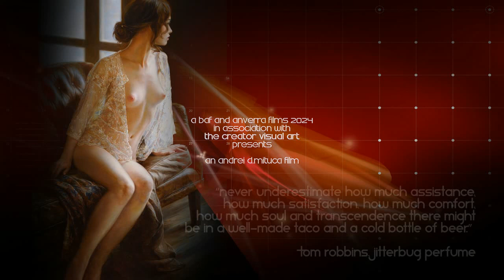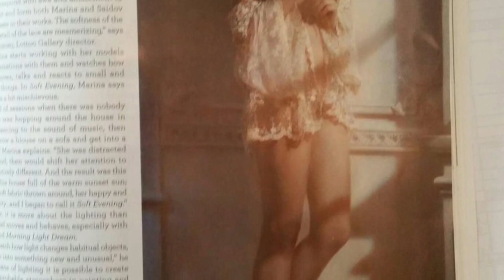AFP 2017 - The ART of Aydemir SAIDOV - LOVE and LIGHT...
BALKAN Art FILM & ANVERRA Films 2017 , presents:
The ART of Aydemir SAIDOV - LOVE and LIGHT...